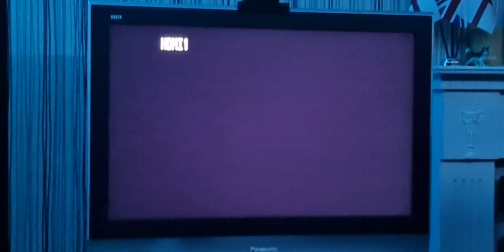Tomb Raider: Underworld